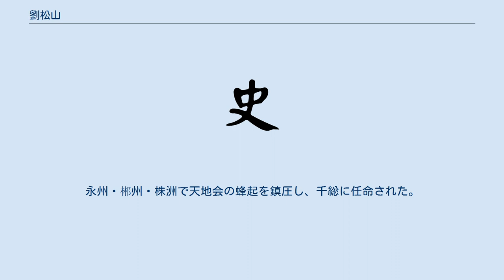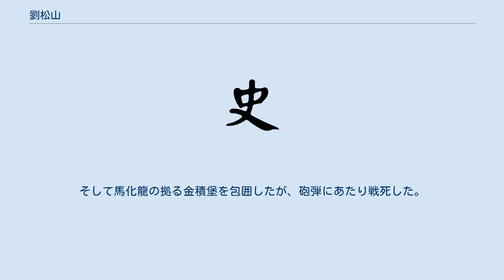劉松山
劉 松山（りゅう しょうざん、Liu Songshan、1833年 - 1870年）は、清末の軍人。
字は寿卿。
湖南省湘郷県出身。
 湘軍に入り、王錱の部に属した。
永州・郴州・株洲で天地会の蜂起を鎮圧し、千総に任命された。
1857年より、太平天国軍と戦って江西省から安徽省を転戦し、祁門の防衛や景徳鎮の攻略や寧国の防衛に活躍し、守備・都司・参将と昇進し、曽国藩配下の猛将としてその名を轟かせた。
 1865年、総兵となり、捻軍の鎮圧にあたった。
河南省で捻軍を破ったが、張宗禹率いる西捻軍が陝西省に転進して回民蜂起軍と合流すると、西へ追撃を開始した。
1867年、広東陸路提督に就任。
西捻軍と回民軍が西安を包囲していたが、救援に駆けつけて包囲を解いた。
その後、西捻軍が北京に向かうのを追撃して、河南省・直隷省で激戦を繰り広げた。
 張宗禹が水死し捻軍が平定されると、再び陝西省に戻り陝甘総督左宗棠のもとで回民蜂起の鎮圧にあたることになった。
綏徳周辺を鎮圧した後、甘粛省に入って霊州を陥落させた。
そして馬化龍の拠る金積堡を包囲したが、砲弾にあたり戦死した。
 死後、太子少保と忠壮の諡号が贈られた。
その後、部衆は甥の劉錦棠が引き継いだ。